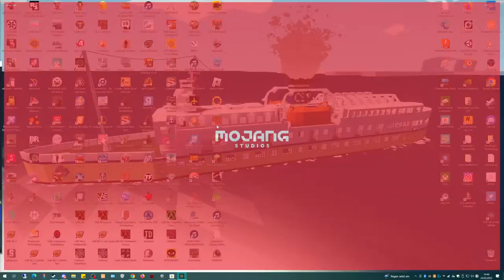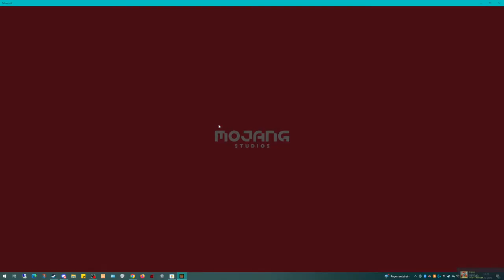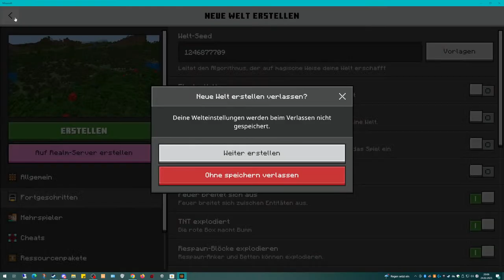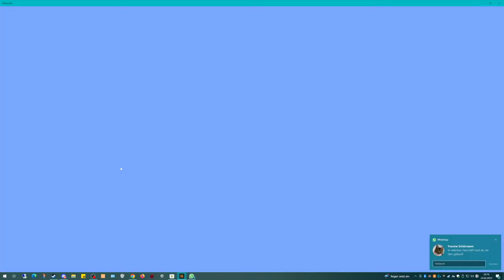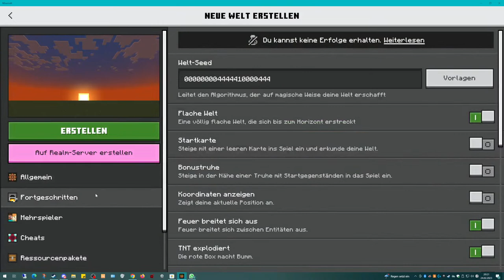Today I show you my five nights at Freddy's Pizzeria in Minecraft urban construction part 5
we'll just build on it, just be curious